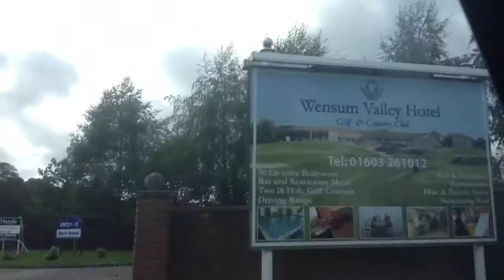Model VLOG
Hey guys, as some of you may know I am a part time model, so I thought that I'd show you all what I get up too at photoshoots 😋✌ Hope you enjoy, tell me what you think below in the comments and please like, share, subscribe 😉💋👑 -Lauren xo